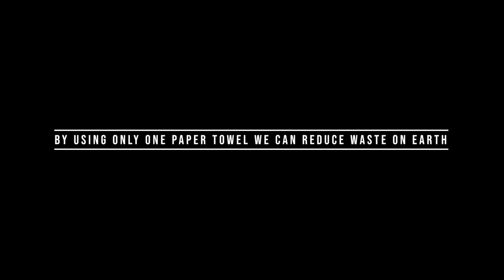How To Dry Your Hands With 1 Paper Towel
This is an instructional video to teach you another way to do your part to help climate change, laid out in a few easy and understandable steps. During these chaotic times, it is essential to increase your handwashing, but also means that the paper towels in the trash bin increase, which is the polar opposite of reducing trash. This video explains how you can reduce your paper towel usage with an easy step.